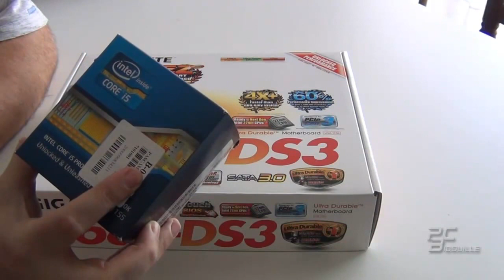Installer un processeur sur carte mère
Un tutoriel vidéo gratuit pour vous apprendre à monter un processeur sur une carte mère.
Cette installation nécessite une bonne maitrise et du calme, c'est très simple en utilisant la bonne méthode.
Rien de bien compliqué tant que vous suivez ce tutoriel.
PC Bidouille ne peut être tenu responsable en cas de mauvais montage ou de casse matériel de votre part.
Merci à Paul pour le prêt du matériel.

Niveau Débutant